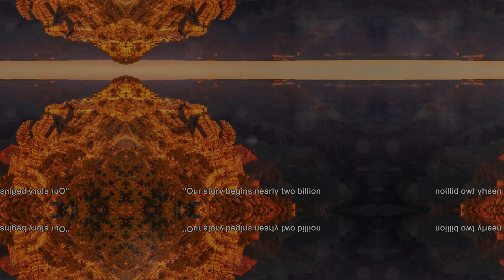The Grand Canyon A Journey Through Time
Welcome To Brain Booster